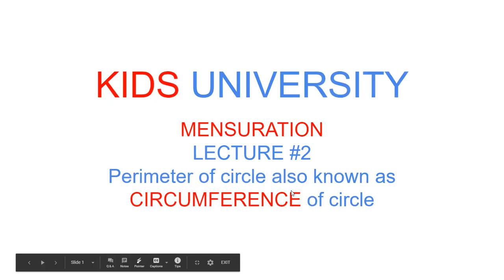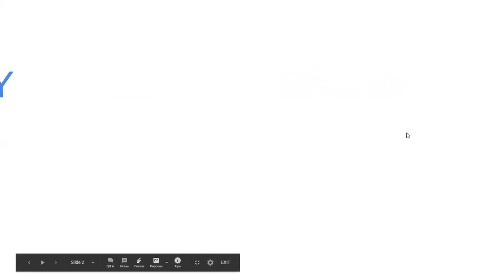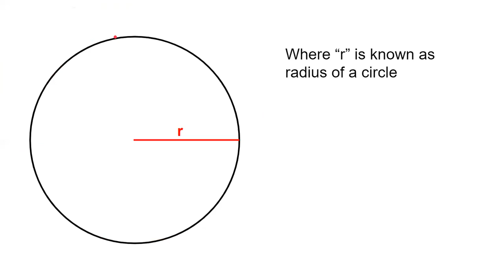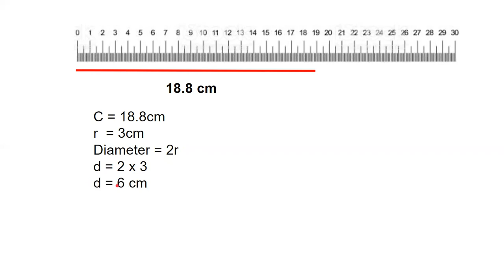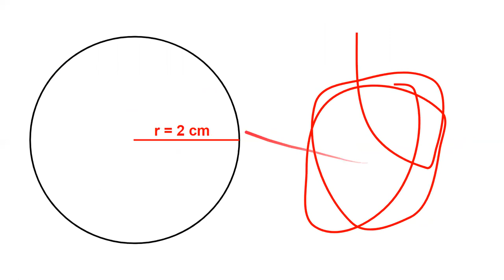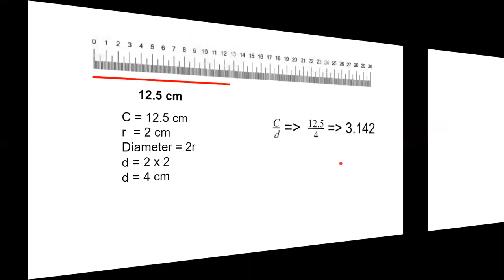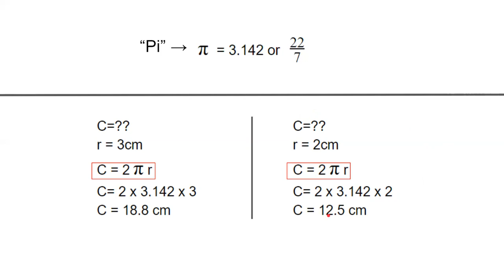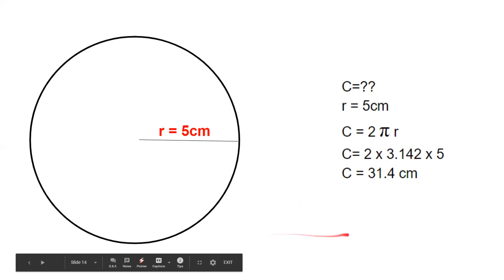perimeter lecture 2